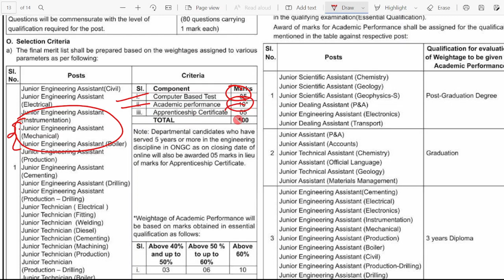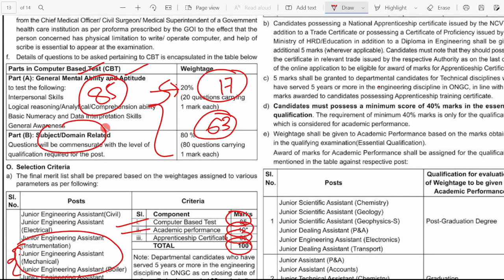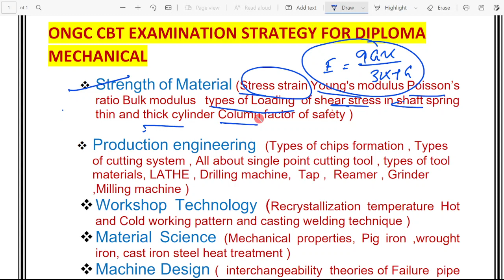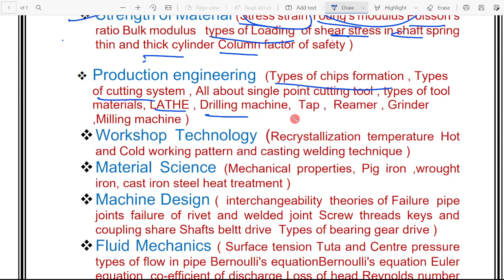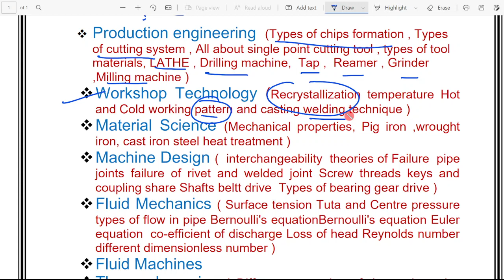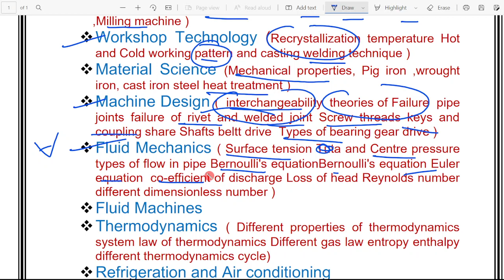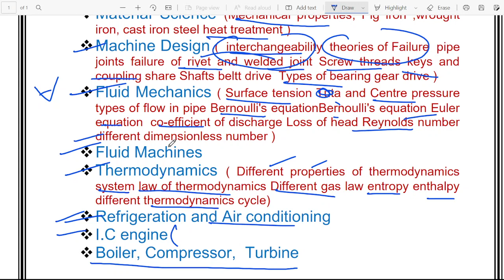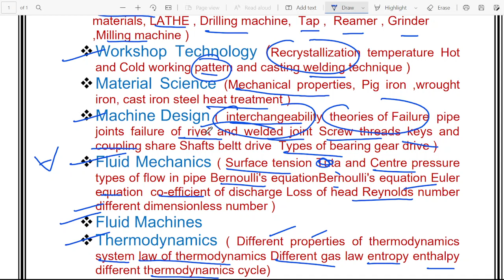ONGC EXAM PATTERN // CRACK ONGC EXAM IN FIRST ATTEMPT // ONGC ENGINEERING ASSISTANT MECHANICAL EXAM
YOUR'S QUERIES
ONGC EXAM PATTERN
CRACK ONGC EXAM IN FIRST ATTEMPT
ONGC  PREPARATION STRATEGY & EXAM PATTERN
Total No of question im ONGC EXAM
ONGC EXAM PAPPER ANALYSIS
ONGC EXAN 2022